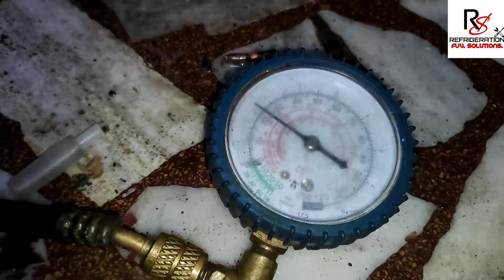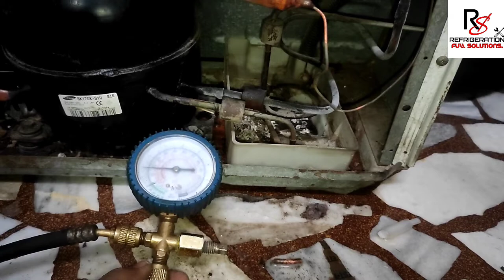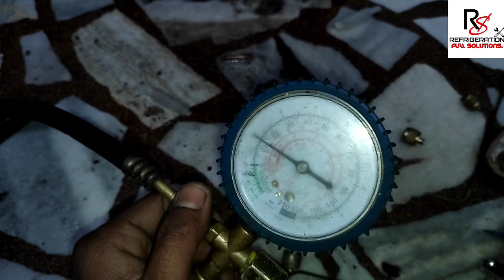Refrigerator suction pipe ice problem solve|Refrigerator slow cooling problem solve.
Refrigerator suction pipe ice problem solve|
Refrigerator slow cooling problem solve

Dosto apko is video mai btaya hai k ager fridge mai suction pipe pr ice ajay to kia fault hoga or ap kesy asani sy solve kry gy... Refrigerator Return Suction pipe icing problem solve in Urdu/Hindi
dosto is video main refrigerator k peechay suction pipe pay ice anay,aur refrigerator k slow cooling krnay ki waja batai gai ha.
aur isko remove krnay ka tareeka b btaya gya hai.

Refrigerator Return Suction pipe icing problem solve in Urdu/Hindi, technology, Fridge compressor pipe ice frost, Why ice freezing up on compressor pipe, Suction pipe ice making, Fridge ke suction pipe par ice kyo jamta hai, Refrigerator repair tutorial video in Hindi, Refrigerator not cooling, Refrigerator compressor suction pipe par ice jamta hai, How many reason compressor pipe ice making, Refrigerator me ice jamne ka keya keya karn hoga, Solve ice problem

Keep love.
Keep Like. ❤
Keep Share.
Keep Comments.